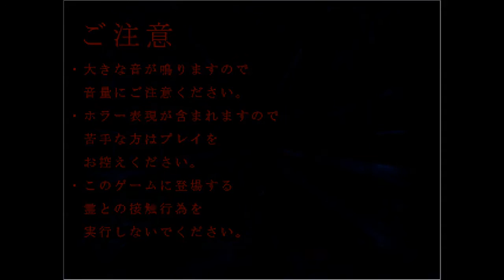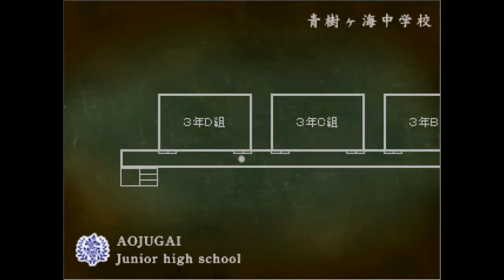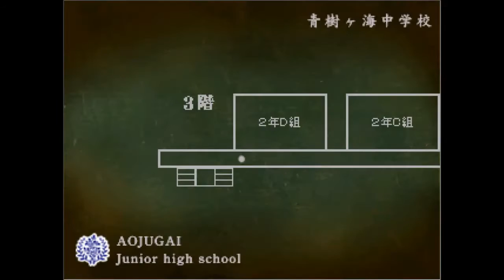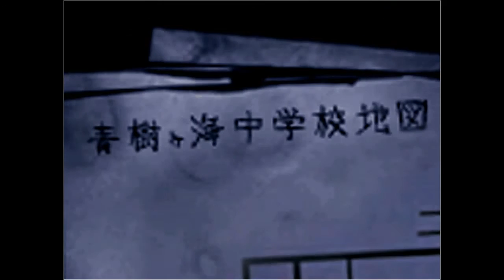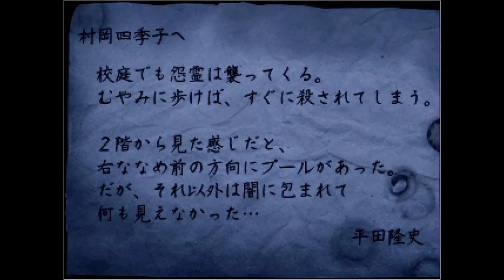【新作ホラー】十六夜さんが「 怨みっ子 つぐのひ異譚２ 第二話」をプレイ その2(True End・最終回)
製作者